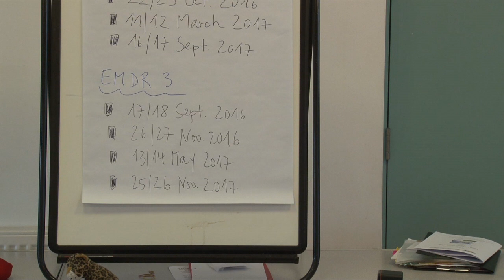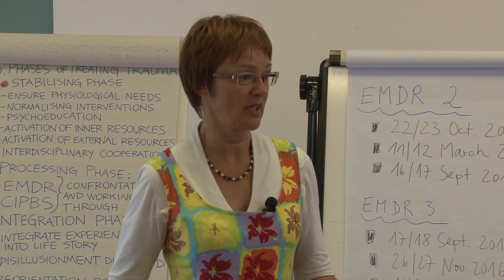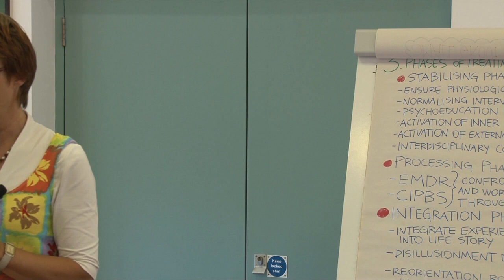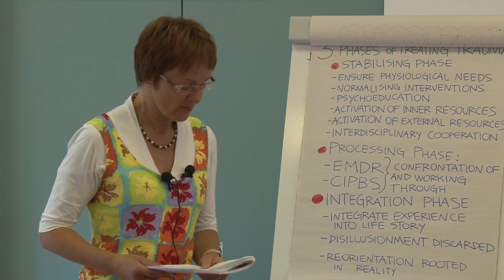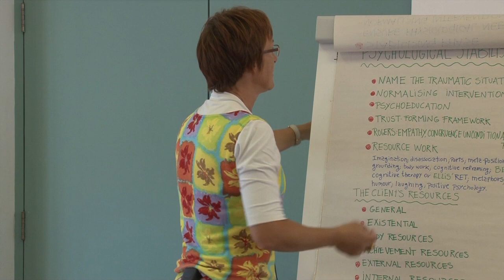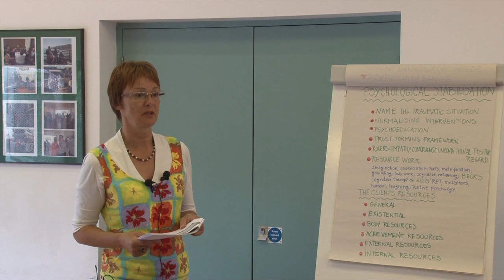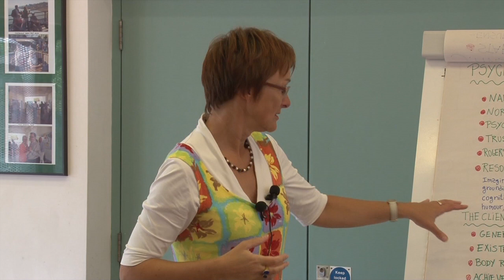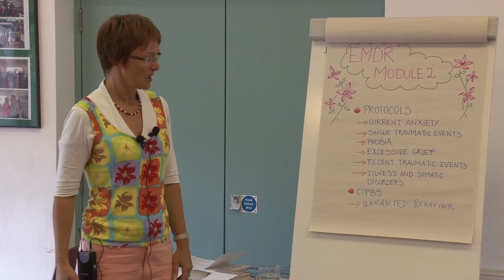EMDR Centre London - 3 Phases of Trauma and Resources for Psychological Stabilisation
In this lecture, part of the EMDR Module 1 online training series, EMDR Centre London Director Barbara Lerch, takes you through the 3 Phases of Trauma in EMDR, and Psychological Stabilisation resources for EMDR clients.